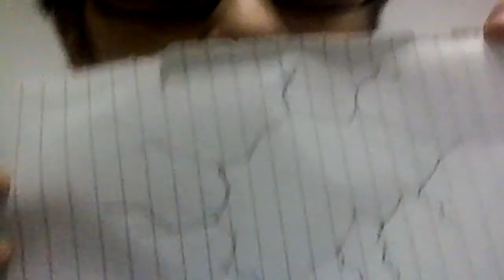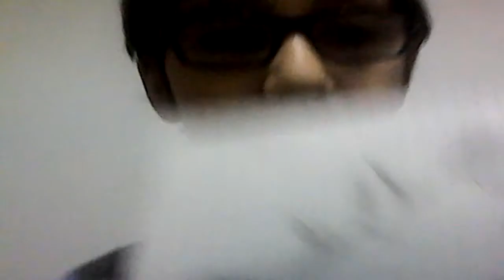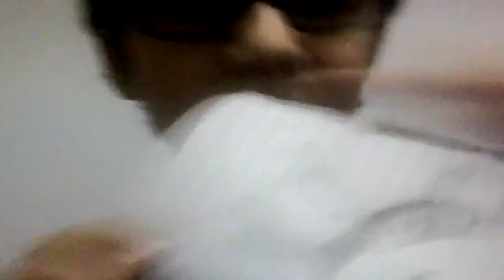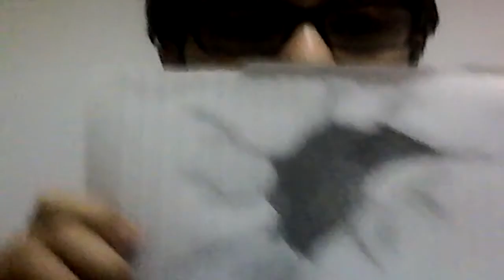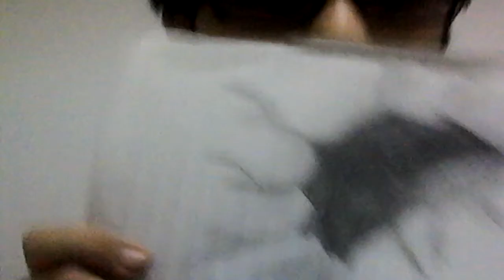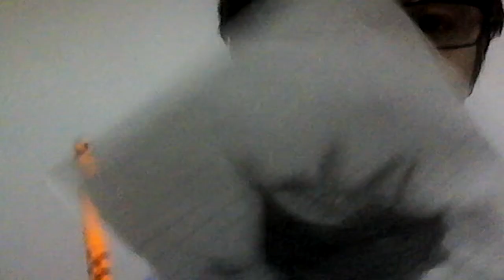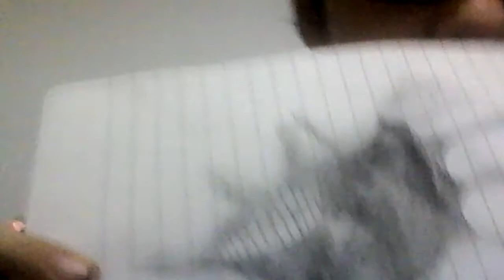⚡NOVI UPDATE⚡ Tutorial kako nacrtati 3D crtez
ISKLUCILA MI SE KAMERA NA POLA SNIMKA(kamera na tabletu) TEO SAM DA KAZEM DA MI NEKI PROGRAMI ZA SNIMANJE NERADE KAKO TREBA I BOJA MI SE MENJA U CRNO BELO I S VASTA!VIDIMO SE DO SLEDECEG VIDEA CAO!⚡⚡⚡